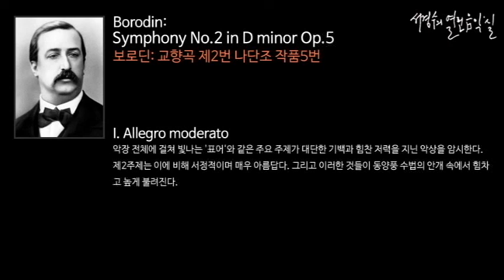Borodin: Symphony No.2 in D minor Op.5 I. Allegro moderato_‘서경수의 열린 음악실’